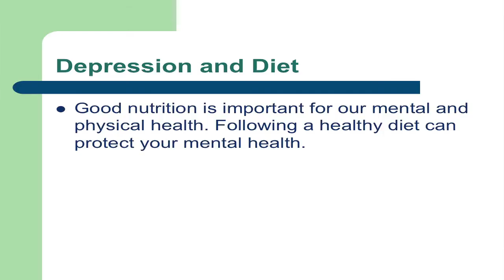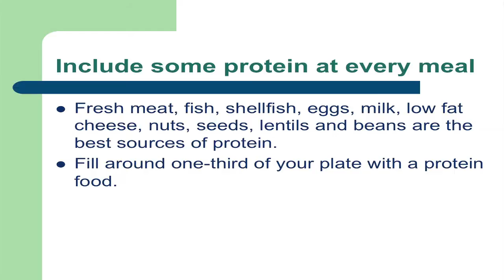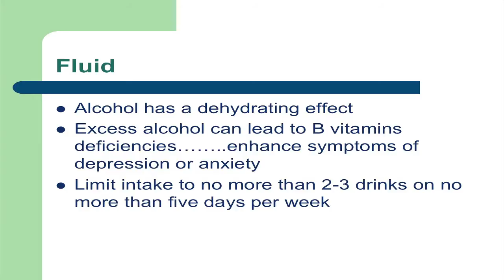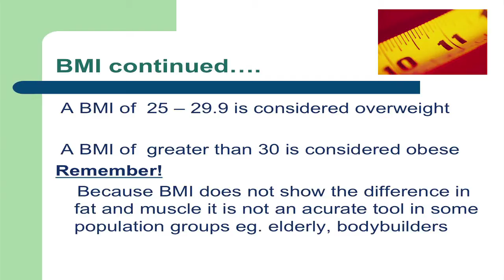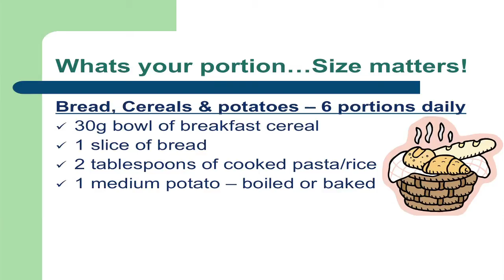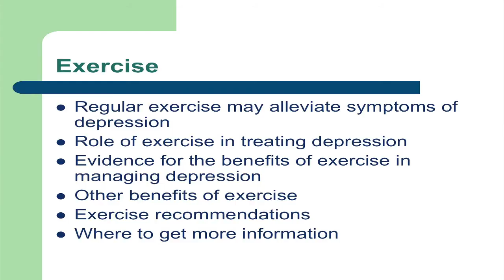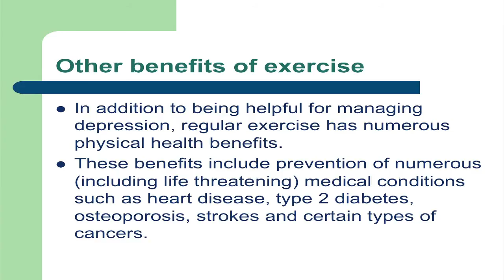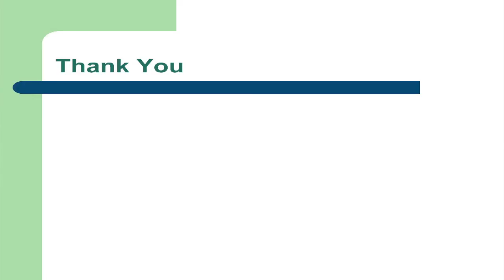Role of Nutrition & Exercise in Coping with Depression - Deirdre McCormack